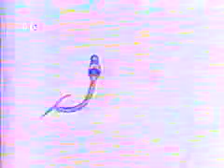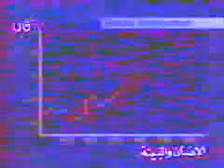الإنسان والبيئة - قناة الصعيد - التلفزيون المصرى/ Man and environment- Egyptian Television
هذه الحلقة من البرنامج يبث التوعية عن مرض البلهارسليا وتأثيره على صحة الإنسان- This part discuss the schistosomiasis  disease in human and it is effect on the health